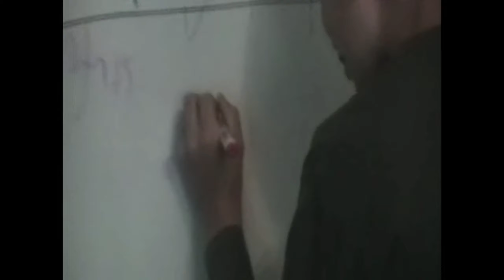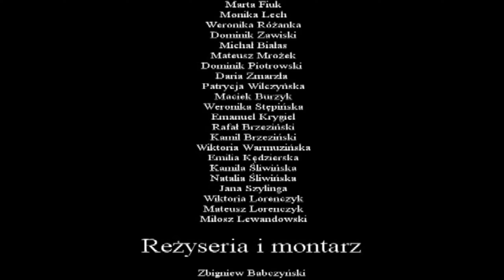Półkolonie 2011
W okresie wakacji (sierpień 2011) 30 dzieci z naszego miasta uczestniczy w półkoloniach organizowanych przez Stowarzyszenie.

Podczas naszej podróży nie brakuje atrakcji takich, jak kąpiele w parku wodnym Nemo, jazda konna w stadninie koni Amigo el Mundo, igrzyska olimpijskie na stadionie OSiR w Będzinie, seanse filmowe w kinach, piknik na zamku w Będzinie, warsztaty europejskie w siedzibie biura Europe Direct w Katowicach promujące działania informacyjne i edukacyjne wśród młodzieży na temat procesu integracji europejskiej.

Podczas realizacji działań uczestnicy półkolonii będą mieli okazję do poznania smaków kuchni europejskiej poprzez degustację tradycyjnych potraw przyrządzanych w siedzibie Stowarzyszenia, bądź też korzystając z lokalnych punktów gastronomicznych, takich jak pizzerie, restauracje, bary.

Jak pomóc?
Jesteśmy Organizacją Pożytku Publicznego i nasza działalność podlega gruntownej kontroli przez urzędy państwowe. Dzięki temu zasługuje na zaufanie publiczne.

Drodzy darczyńcy i przyjaciele!

Przekazujcie 1% podatku dochodowego (PIT) na naszą działalność. Wpłacajcie pieniądze na konto Stowarzyszenia.

Nr konta: PKO BP o/Będzin 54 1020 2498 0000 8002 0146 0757.

Chcesz zostać wolontariuszem?
Co należy zrobić ? Wystarczy mieć wolę zrobienia czegoś dla dzieci, dla drugiego człowieka.

Wolontariuszem może być każdy. Można być nim codziennie lub przez jakiś czas. Każda godzina oddana tym, którzy tego potrzebują jest bardzo cenna.

Odezwij się do nas odpowiemy na twoje pytania.